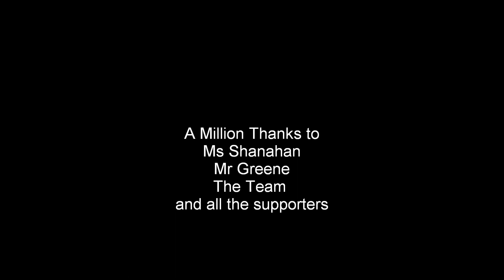O'Connell School Dublin Final 2010